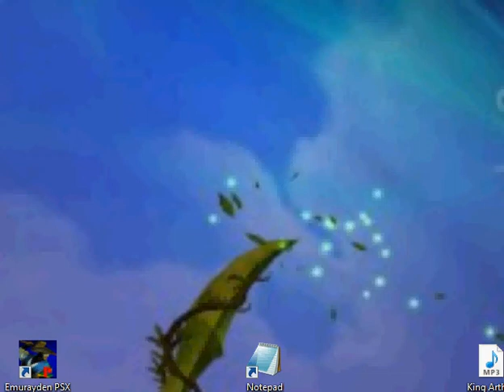Breath of fire III part 7 Why the sounds is bugging after a spell.avi